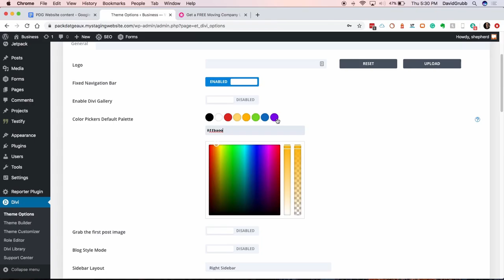Web Design Story for Moving Company in Gretna, LA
Shepherds Loft, web design with purpose Web Design Gretna Lousiana

Divi layout tutorial for a moving company called Pack Dat and Geaux

I appreciate everything from the start to the middle and then just keep things going toward the future. I think the future is bright and I just appreciate everything.

It has been a great experience, something that I had not imagined doing.

It's been an experience that I have really enjoyed. You embraced that. You took your time. That's priceless. I mean it.